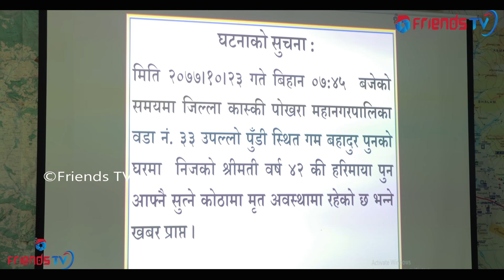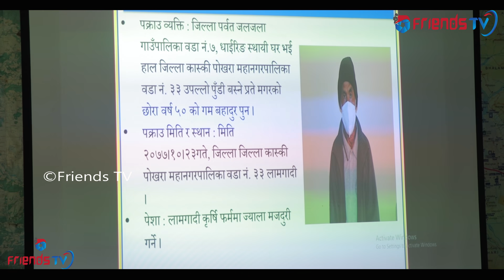बन्चरोले हानेर श्रीमतिको ह-त्या प्रहरीले समात्यो २४ घण्टा नहुदै ! यस्तो अबस्थामा श9व